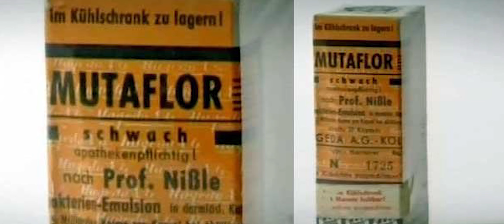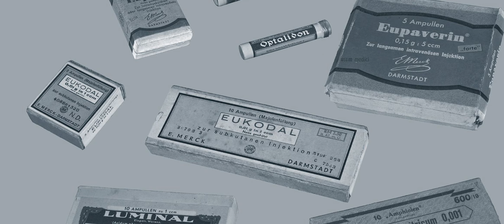Adolf Hitler's farts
Not everybody knows Hitler had farting problems during his life and tried to solve them with the help of a personal doctor.